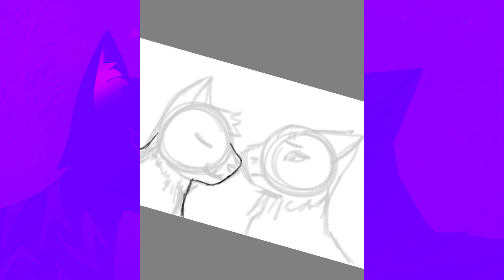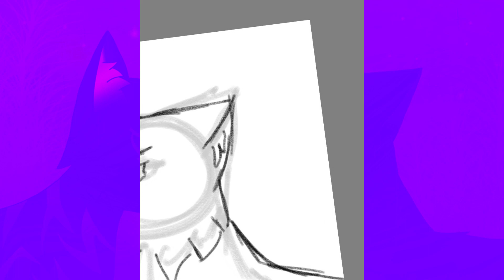How I Draw Cats #1 - Screen Recording!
This recording shows how I do my first drafts of cats, and the final image that emerges!
The image that I'm drawing here is a scene from my Warrior Cats fan-fiction, The Mountain Clans.
Here, Reedstorm (left) meets with Mountainheart (right), in a forbidden love scene, since they are from different Clans. Mountainheart is worried, but Reedstorm is distracted by her excitement.